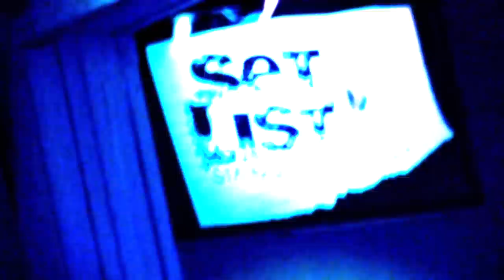KYLE KINANE sells Breast Milk - Set List: Stand-Up Without a Net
Kyle Kinane performs an improvised stand-up routine on topics provided to him on the spot. This is Set List, Stand-Up Without a Net!